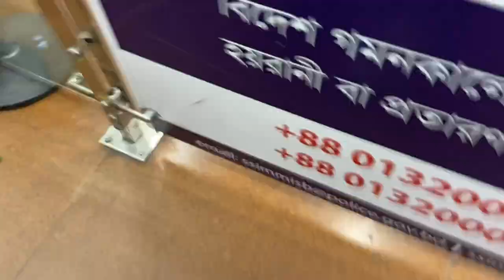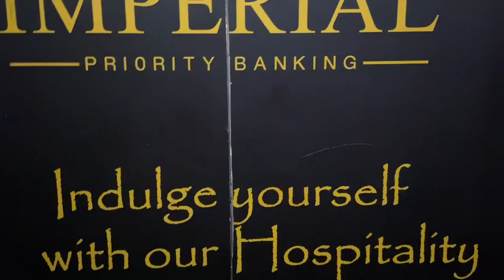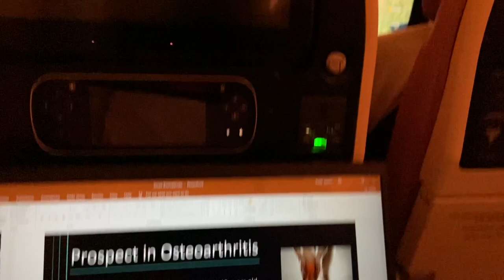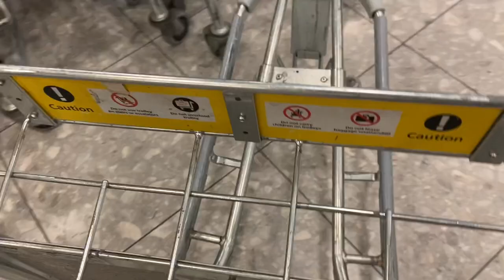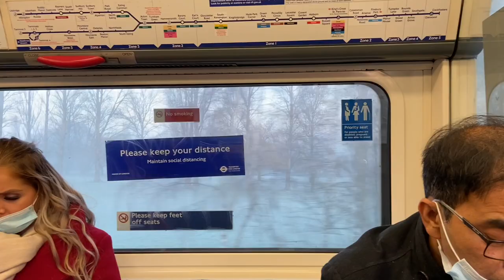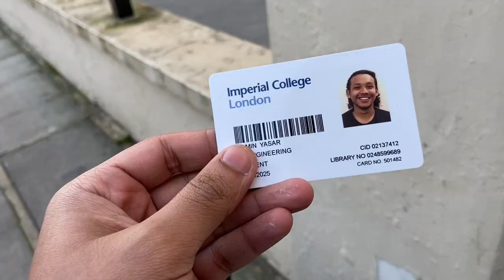✈️Moving into London I University Travel Vlog I Imperial College London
*Headphones recommended*

An impromptu vlog that I decided to shoot a few hours before my flight from Dhaka to London, transiting through Abu Dhabi.

Etihad has the nicest crew as they kept my request to be relocated to window seats on both flights to capture the takeoffs and landings better.

Timestamps:
Dhaka (0:00)
Abu Dhabi (5:17)
London (8:19)